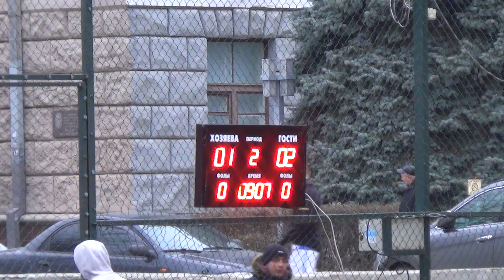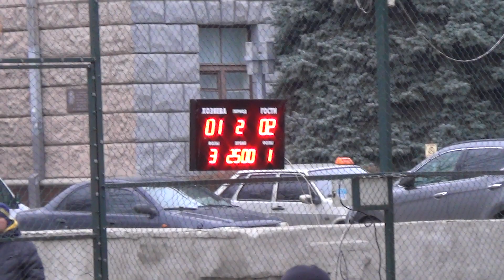SYTOSS Genie Solutions2